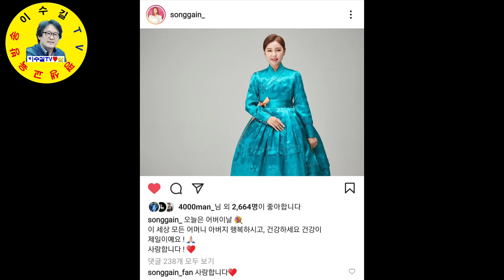송가인 어버이 날 맞아 전국에 인사말 견문록 모조리 공개♡삶0785/Jindo, korea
어버이 날을 맞이하여 진도의 딸 트로트가수 송가인이 대한민국의 어머니 아버지들에게 인사말을 올렸습니다.

ㅡㅡㅡㅡㅡㅡㅡㅡㅡㅡㅡㅡㅡㅡㅡㅡㅡㅡㅡㅡㅡㅡㅡㅡㅡ
방송섭외: 이수길
영상감독: 이수길
영상촬영: 이수길
영상편집: 이수길
촬영기기:  Samsung-Note20-Ultra
영상시간: 00시간 01분 15초
이멜주소: (초청강연문의)
ㅡㅡㅡㅡㅡㅡㅡㅡㅡㅡㅡㅡㅡㅡㅡㅡㅡㅡㅡㅡㅡㅡㅡㅡㅡ